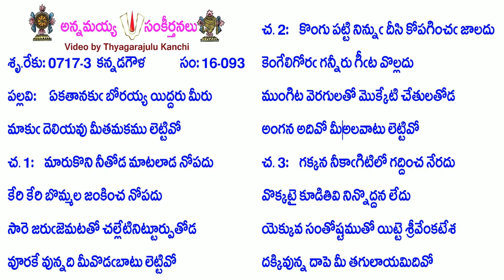Book16-Song93-6986-ఏకతానకు బోరయ్య యిద్దరు మీరు-ēkatānaku bōrayya yiddaru mīru